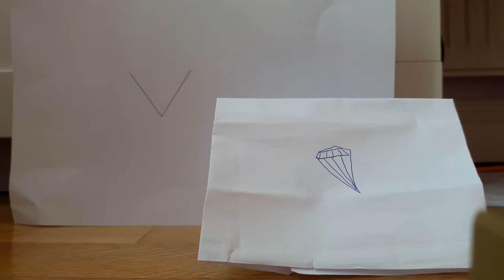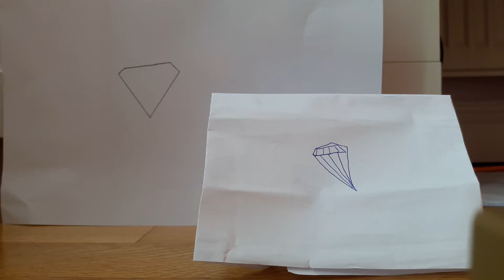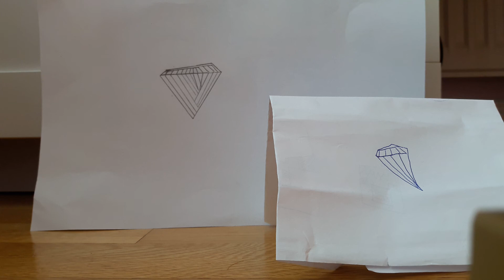Drawing a emerald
I love to make new video's and get new subs